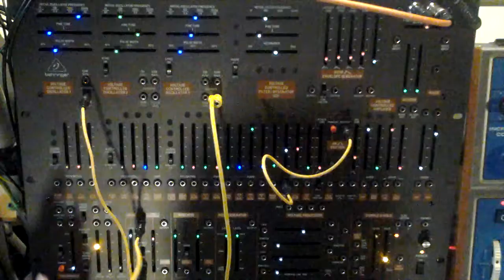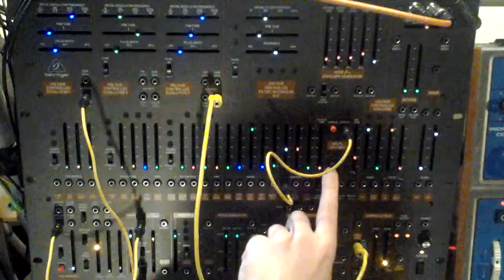Behringer 2600 Multiple Rhythms Trick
This video shows some output to output patching to get some variation to the patterns that come from the retrigger switches on the Behringer 2600.

Behringer 2600 Patching Tips and Tricks Below!